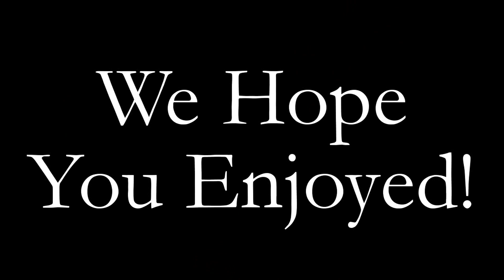Padme Amidala VS Rey Skywalker...Who Is The Sexiest? A Rey Skywalker VS Padme Amidala Sexy Battle!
So It's Fair To Say That Now A Days A A Grandma/Cougar Can Be Just As Hot As Their Offspring's Offspring Right?! So Let's Put Them Against Each Other! So Who Is Hotter The Original Skywalker Maker Herself Or Her Grandaughter. The Vote IS Yours...